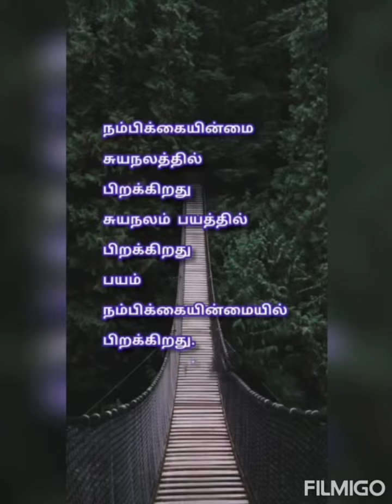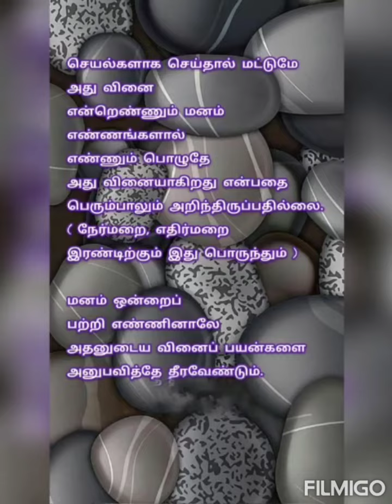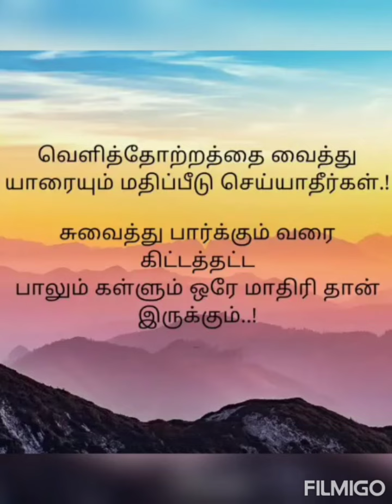வாழ்க்கை - motivational quotes👌👌💐